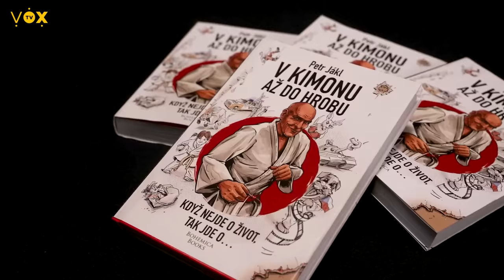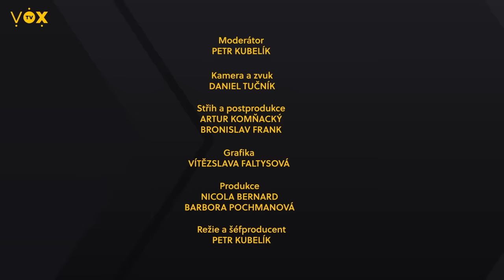Říká NE největším celebritám Hollywoodu / Petr Jákl / Mr. Kubelík show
Nový díl Mr. Kubelík show – té nejpálivější talkshow, jakou český internet nabízí. Tentokrát s režisérem, kaskadérem, hercem, mistrem České republiky v páce, desetinásobným mistrem republiky a olympijským reprezentantem v judu – Petrem Jáklem! Formuje sledování určitých filmů pohled na svět? Jak se pracuje s celebritami jako je Johny Depp, Mickey Rourke nebo třeba Mel Gibson? Proč nechce žít v Americe a jak to vlastně chodí v Hollywoodu? Extrémní utrpení pokračuje!

💥 Vánoční akce! Zakupte roční členství se slevovým kódem „vanoce“ – ušetříte 400 Kč a k tomu pět z vás vyhraje Golden ticket – vstupenku do továrny utrpení. 💥

00:00 Úvod
02:04 LEVEL 1
04:10 LEVEL 2
06:49 LEVEL 3
14:41 LEVEL 4
20:38 LEVEL 5
29:10 LEVEL 6
37:00 ZACHYHO KOLO HRŮZY

MR. KUBELÍK